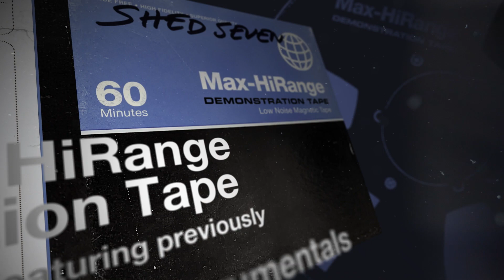Shed Seven - A Maximum High 25th Anniversary Editions. Pre-order now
Shed Seven - A Maximum High 25th Anniversary Editions

Originally released on 1st April 1996, A Maximum High is Shed Seven’s crowning recorded achievement to date, charting at number 8 and remaining on the Official UK Album Charts for a triumphant 37 weeks. The record spawned five hit singles: ‘Where Have You Been Tonight?’, ‘Getting Better', ‘Going For Gold’, ‘Bully Boy’ and ‘On Standby’, with the York band making appearances on Top Of The Pops no less than four different times during a momentous year.
In 2021, to celebrate the 25th Anniversary of A Maximum High, Shed Seven are proud to release two new versions of their magnum opus.

A Maximum High 25th Anniversary 3LP is a triple vinyl reimagining of the album’s long-out-of-print Special Edition CD, newly remastered at Abbey Road. The Special Edition CD was originally released following the album’s final single on September 16th 1996, fortifying the record with a bonus CD featuring all the band’s 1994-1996 B-sides along with two newly recorded tracks. A Maximum High 25th Anniversary 3LP’s artwork has been faithfully reproduced from the exact Special Edition CD’s layout.

Also available to pre-order is the A Maximum High 25th Anniversary Box Set, which includes the A Maximum High 25th Anniversary 3LP, In Colour - Shed Seven Live At The Hanover Grand LP, Max-HiRange - Demonstration Tape CD, an exclusive signed art print and A Maximum High UK tour laminate, all in one lidded box.

In Colour captures Shed Seven’s legendary concert at The Hanover Grand on 30th January 1996, the London show of a tour to promote the release of the single ‘Getter Better’. With a setlist that included songs from the previous album Change Giver plus then-new material and B-sides, the concert recording is a timely chance to hear songs from A Maximum High make their live debut. While tracks from this concert have previously appeared as B-sides on the single of ‘Bully Boy’, for this release the band have reunited with Chris Sheldon, the producer of A Maximum High, to create a new mix of the concert from the source master tapes, resulting in seven previously unreleased tracks.

Max-HiRange - Demonstration Tape is an exclusive CD featuring previously unheard demos, instrumentals and acoustic tracks, all taken from the 1995/1996 A Maximum High era.

Alongside the three new music formats, A Maximum High 25th Anniversary Box Set includes an exclusive art print signed by the band and A Maximum High UK tour laminate, all in one custom lidded box; the ultimate collector's keepsake of a seminal Shed Seven album.

A Maximum High 25th Anniversary Box Set and A Maximum High 25th Anniversary 3LP are available to pre-order from September 30th for release on November 12th.